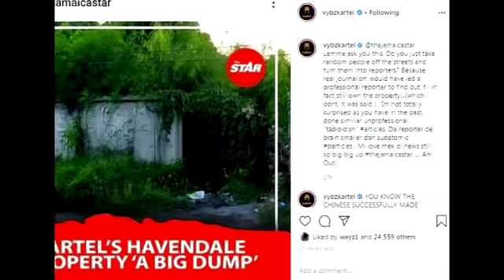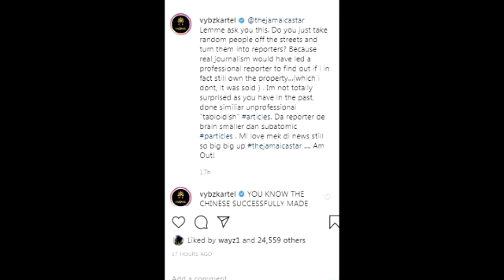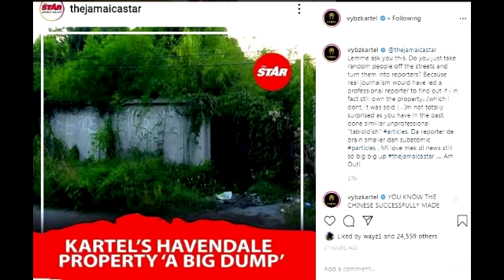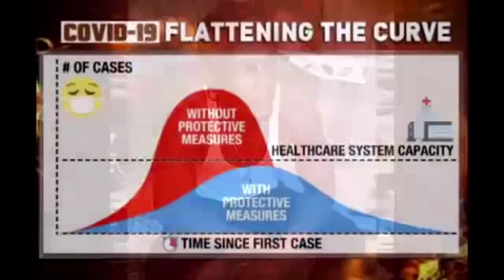Vybz Kartel Spotted Walking In Prison | Foota Hype Free Up Soon | Tivity Zeen | Intense